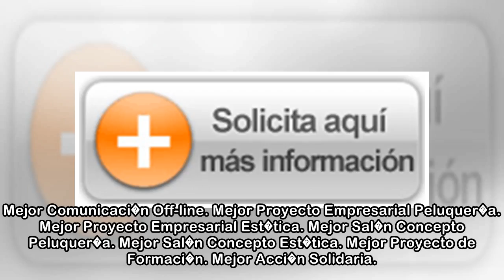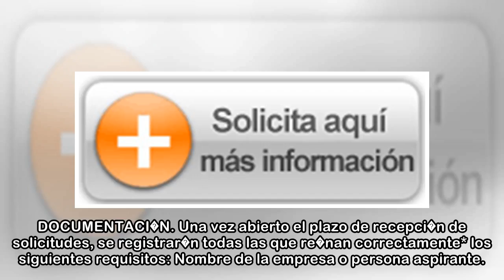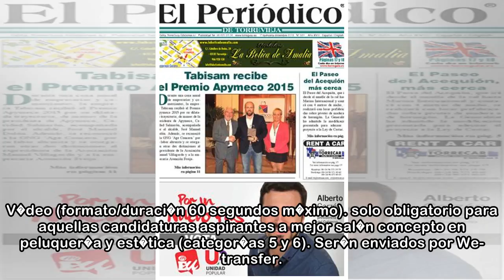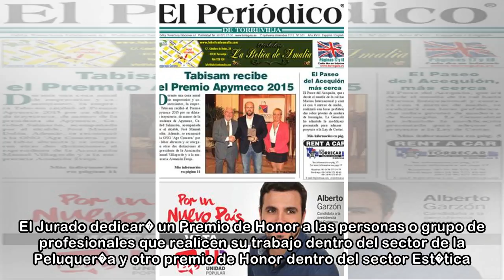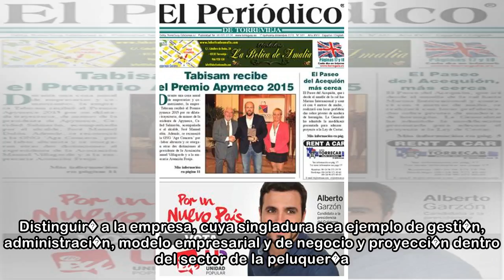Que no se te pase presentar tu candidatura a los Premios Sal�n Look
Que no se te pase presentar tu candidatura a los Premios Sal�n Look. El plazo para la recepci�n de solicitudes finaliza antes del 20 de abril. As� que, �toma nota! Puedes participar en las categor�as ...